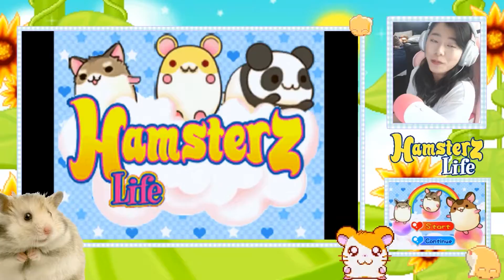Hamsterz Life (Gameplay): Why did I play this?